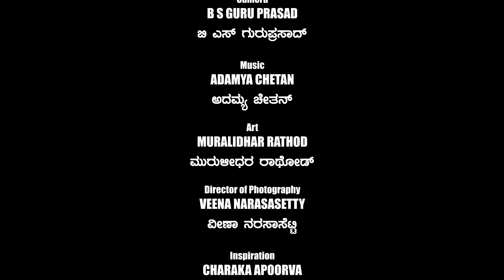176 - ಮಟನ್ ಖೀಮಾ ಫೈಟ್ - ದಾದಾಗಿರಿಯ ಸುಳಿಯಲ್ಲಿ...